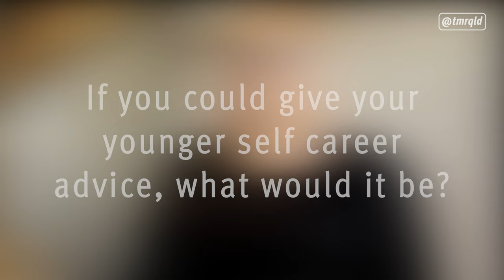TMR Ambassadors for gender equity